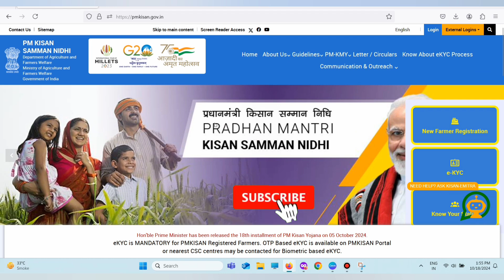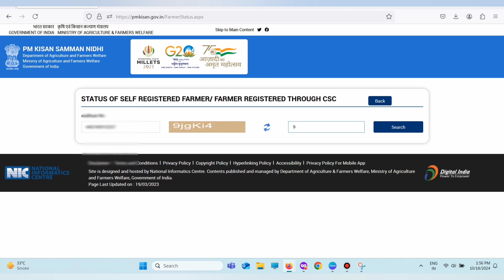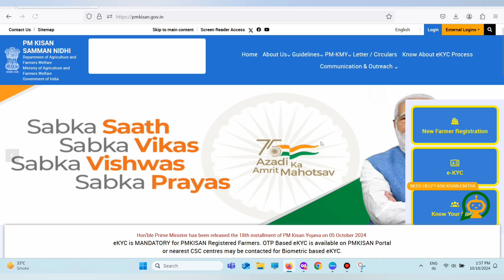PM Kisan Bina OTP ke status kaise check kare | How to check Pm Kisan Status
1.
2.
3.
4.
5.
6.
7.
8.
9.
10.
11.
12.
13.
14.
15.
1.
2.
3.
4.
5.
6.
7.
8.
9.
10.
11.
12.
13.
14.
15.
16.
**PM Kisan Status Kaise Check Kare (How to Check PM Kisan Status):**

1. **PM Kisan Portal पर जाएं:**
- [PM Kisan Official Website] पर जाएं।
2. **‘Beneficiary Status’ का चयन करें:**
   - होम पेज पर, 'Farmers Corner' सेक्शन में **‘Beneficiary Status’** ऑप्शन पर क्लिक करें।
3. **अपनी जानकारी भरें:**
   - आप अपना **Aadhaar नंबर, बैंक खाता नंबर, या मोबाइल नंबर** डाल सकते हैं।
   - अपनी जानकारी भरें और **‘Get Data’** बटन पर क्लिक करें।
4. **स्टेटस देखें:**
   - इसके बाद, आपके खाते में सहायता राशि का स्टेटस और किस्त की जानकारी स्क्रीन पर दिखाई देगी।
इस तरह आप आसानी से अपनी PM Kisan Yojana की सहायता राशि का स्टेटस चेक कर सकते हैं।